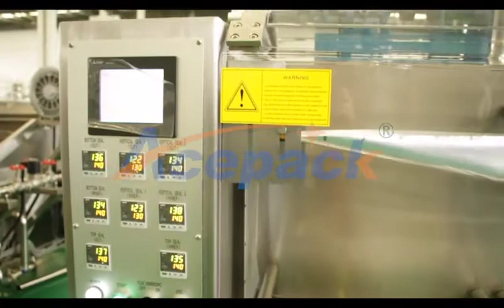Shanghai Acepack professionaly produces automatic pouch packing machine,doypack packing machine.